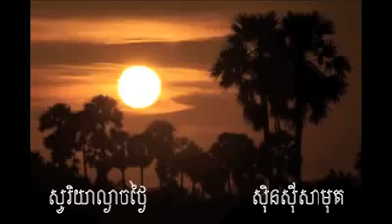សូរិិយាល្ងាចថ្ងៃ ស៊ិនស៊ីសាមុត-Soriya Lngeach Thngai